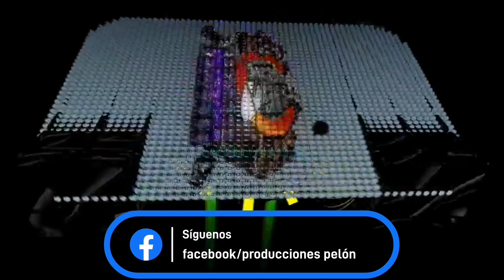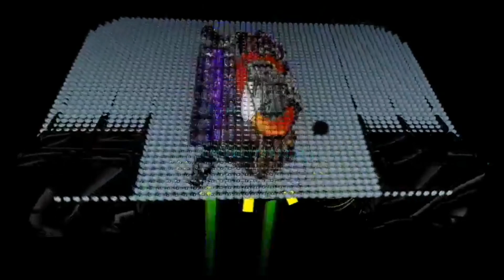🔊DJ ROLLIN 🔊🎶PRODUCCIÓN 2022🎶🎚️🎛️🌹🎼